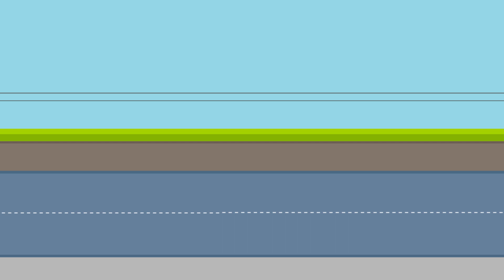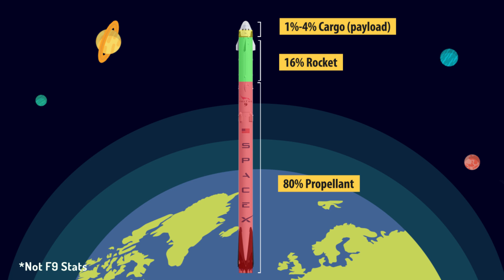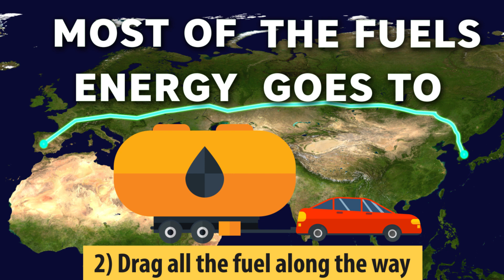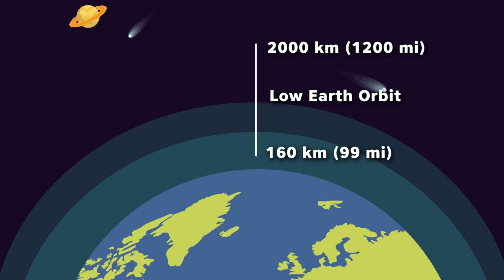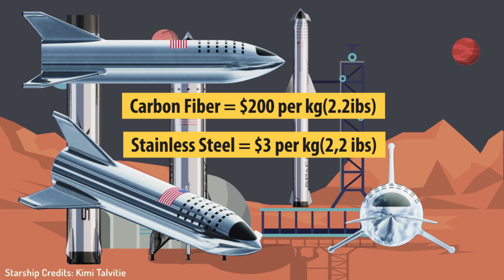Reusable Rocket Phenomenon - Explained!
How reusable rockets are effective to travel other planets and moons. SpaceX's new stainless steel Starship aka BFR rocket, how it will work to make space travel cheaper.

This video is hugely inspired by the book: Soonish: Ten Emerging Technologies That'll Improve and/or Ruin Everything. Great Book give it a try:

Starship Renders- Kimi Talvitie.